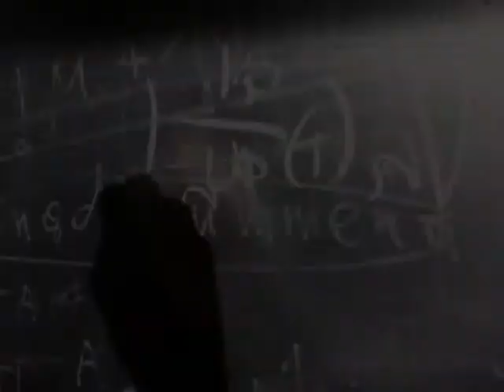Второй фронт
Русский иллюзион представляет: Второй фронт